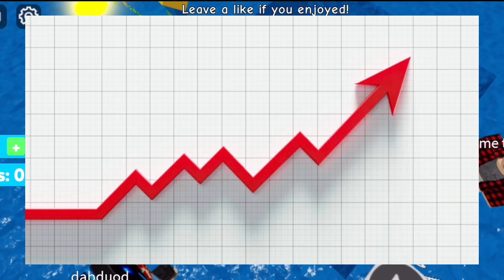Should you buy the Headless Horseman in Roblox? | Roblox News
The Headless Horseman in Roblox is a very talked about item in the catalog during this time of year. In this video, I'll be discussing my thoughts about this and answering the most asked question: Should you buy it?